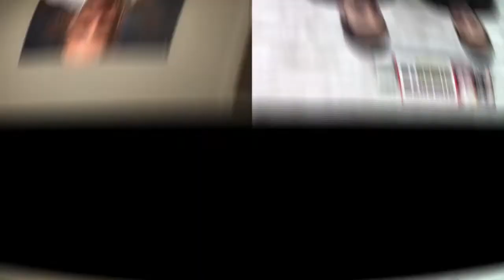How to Build a World-Class Gym and Reputation with Eric Cressey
📍EPISODE NOTES 📍

Picture being in any profession for 2 decades?

That’s a long time.

But imagine what you can build in 2 decades by just focusing on one profession?

That’s why we are pumped to share this conversation we had with Eric Cressey.

He has built a world-class gym, Cressey Sports Performance, and a world-class reputation for training high performance athletes.

In the past 2 decades, Eric has worked with clients from youth sports to the professional and Olympic ranks, but is best known for his extensive work with baseball players; more than 100 professional players train with him each off-season. He also serves as Director of Player Health and Performance for the New York Yankees.

He’s also authored over 1,000 articles, published six books, and co-created seven video resources that have been sold in over 60 countries around the world.

And not to mention, Eric has lectured in six countries and more 25 U.S. states, and his research has been published in The Journal of Strength and Conditioning Research.

Get ready to learn some of Eric’s experience and knowledge in business!

In this episode, you will learn:

✅ His passion for working with baseball players and how he worked his way to working with the New York Yankees

✅ How he overcame limiting beliefs such as fear of failing and fear of starting his business

✅ How Eric built a world-class gym and reputation for training high-performance athletes

✅What he’s most proud of after being in his profession for 2 decades

🔴Grab a copy of our NEW book "Rise of the Fit Pros" 100% FREE so you can learn how to add online training to your fitness business

🔴 Want Our Help Making Your Coaching Business Simple & Scaleable? Book your FREE gaining clarity coaching session

🔴 Join our exclusive free FB Group for some serious value bombs

•••LINKS/SOCIAL MEDIA•••

FREE 5 Professional Tips + Real Results Will Help You Take Your Business To NEXT LEVEL Success And Impact By Tapping Into The Booming Online Coaching Industry »»»»»»»